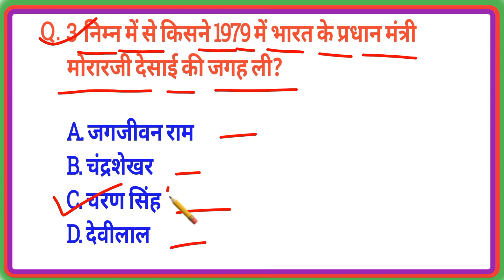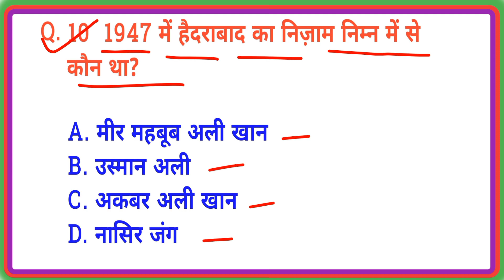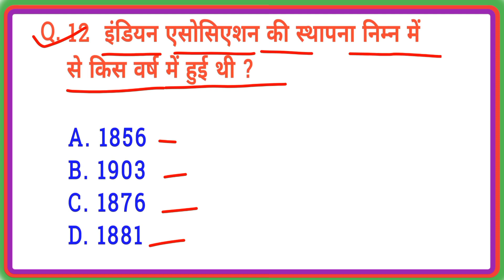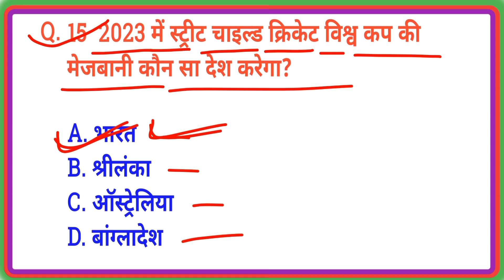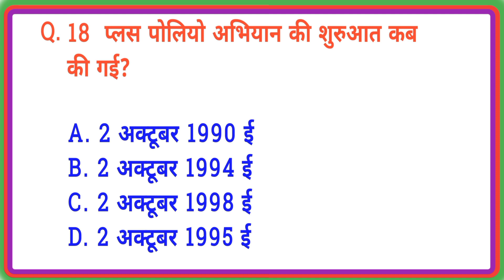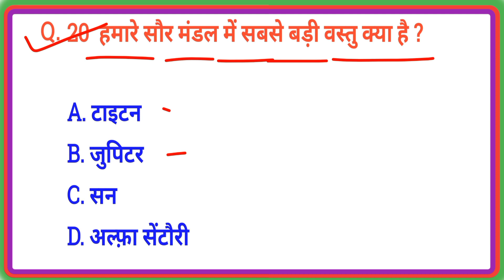GK Question || GK In Hindi || GK Question and Answer || GK Quiz || KS GK STUDY